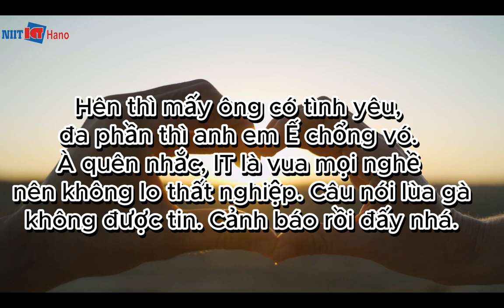Ngành IT_ tưởng tượng & thực tế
Đc: Tầng 3, 25T2, N05, Nguyễn Thị Thập, Cầu Giấy, Hà Nội
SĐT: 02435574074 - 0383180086